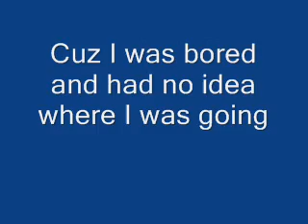Diamond Pots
I threw pots at the random person :B